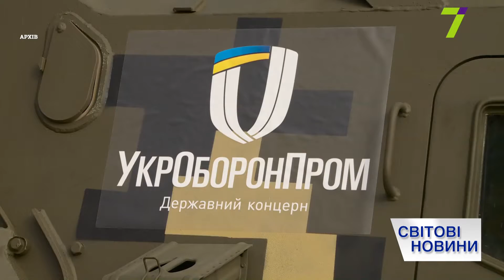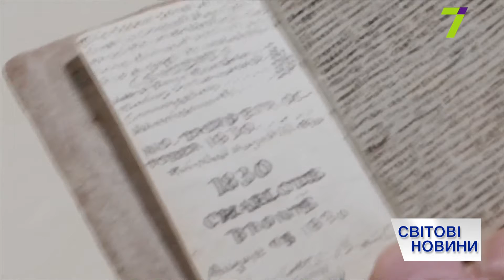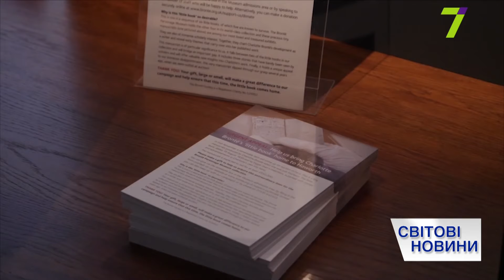Выпуск международных новостей за 15:00 14 ноября